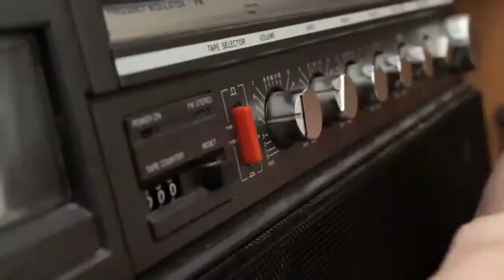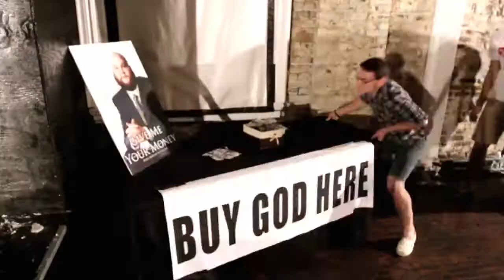A Plea For Purging - Shiver (HD Official Music Video) Facedown Records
Official Music Video for Shiver off the album The Marriage Of Heaven And Hell.